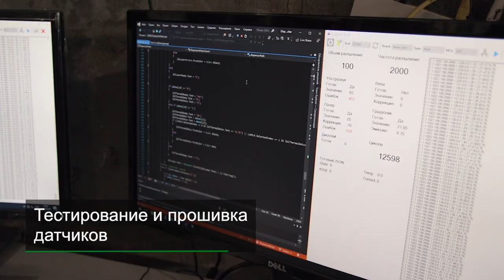Производственная линия дезинфекторов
Широкий ассортимент дезинфекторов от компании LIGA.
Собственное производство и выгодные цены от производителя!